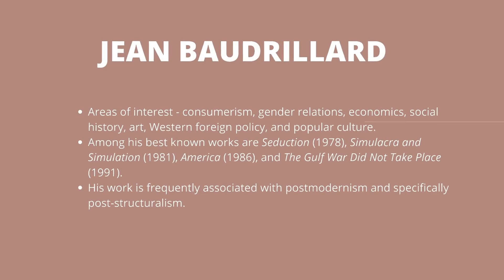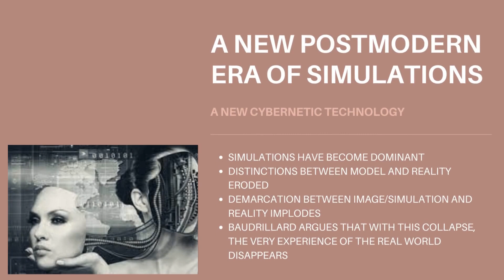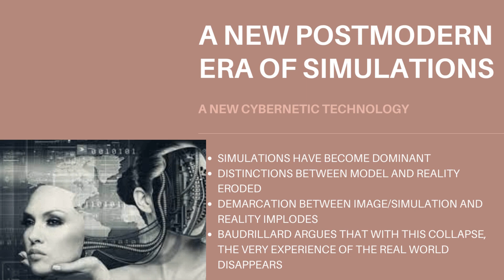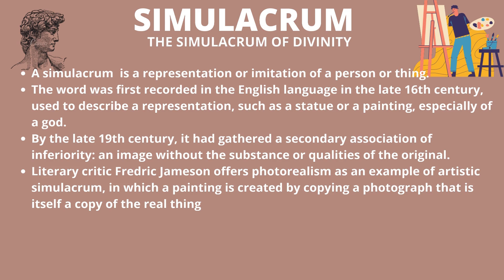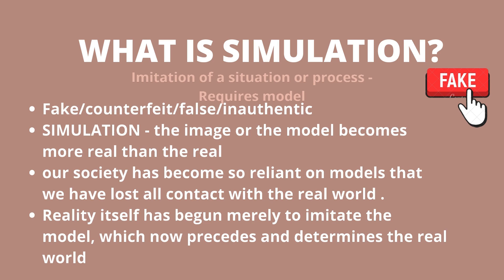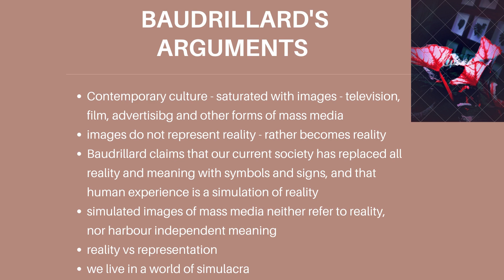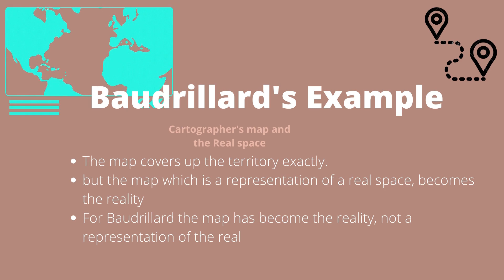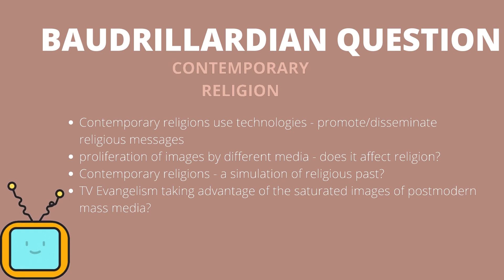BAUDRILLARD'S CONCEPTION OF SIMULATION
The postmodern concept of Simulation by Jean Baudrillard is explained. Other postmodern concepts of Baudrillard are to be uploaded in the upcoming videos.